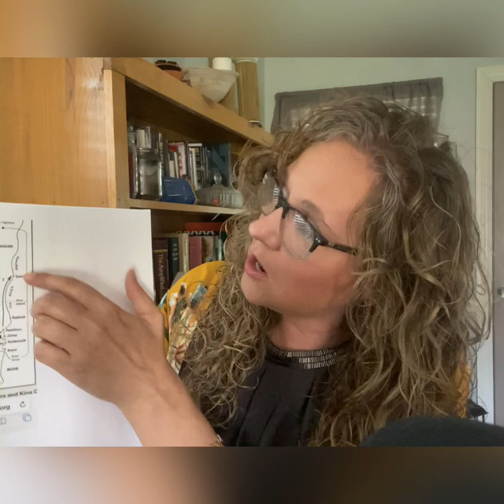The King of the North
How the King of the North spoken in Daniel is identified with one of The Kings in Northeast part of the Jordan River.

Numbers: 21:21 And Israel sent messengers unto Sihon king of the Amorites, saying,
22 Let me pass through thy land: we will not turn into the fields, or into the vineyards; we will not drink of the waters of the well: but we will go along by the king's high way, until we be past thy borders.
23 And Sihon would not suffer Israel to pass through his border: but Sihon gathered all his people together, and went out against Israel into the wilderness: and he came to Jahaz, and fought against Israel.
24 And Israel smote him with the edge of the sword, and possessed his land from Arnon unto Jabbok, even unto the children of Ammon: for the border of the children of Ammon was strong.
25 And Israel took all these cities: and Israel dwelt in all the cities of the Amorites, in Heshbon, and in all the villages thereof.
26 For Heshbon was the city of Sihon the king of the Amorites, who had fought against the former king of Moab, and taken all his land out of his hand, even unto Arnon.
27 Wherefore they that speak in proverbs say, Come into Heshbon, let the city of Sihon be built and prepared:
28 For there is a fire gone out of Heshbon, a flame from the city of Sihon: it hath consumed Ar of Moab, and the lords of the high places of Arnon.
29 Woe to thee, Moab! thou art undone, O people of Chemosh: he hath given his sons that escaped, and his daughters, into captivity unto Sihon king of the Amorites.
30 We have shot at them; Heshbon is perished even unto Dibon, and we have laid them waste even unto Nophah, which reacheth unto Medeba.
31 ¶ Thus Israel dwelt in the land of the Amorites.
32 And Moses sent to spy out Jaazer, and they took the villages thereof, and drove out the Amorites that were there.
(Deut. 3:1-22 )
33 ¶ And they turned and went up by the way of Bashan: and Og the king of Bashan went out against them, he, and all his people, to the battle at Edrei.
34 And the LORD said unto Moses, Fear him not: for I have delivered him into thy hand, and all his people, and his land; and thou shalt do to him as thou didst unto Sihon king of the Amorites, which dwelt at Heshbon.
35 So they smote him, and his sons, and all his people, until there was none left him alive: and they possessed his land.

Bashan-fruitful
King Og -Remnant of the giants that with stood against the children of Israel to travel on the King’s Highway

Blooper :King Sihon means in Strong’s worrier - wiping out.